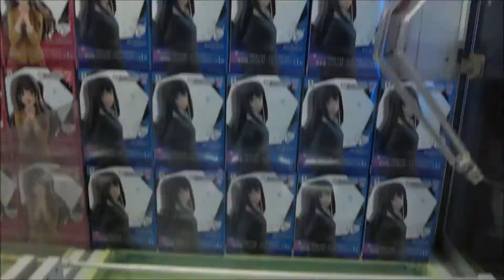THE IDOLM@STER アイドルマスター 島村 卯月 渋谷 凛 UFOキャッチャー 2015 4 25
●THE IDOLM@STER アイドルマスター 島村卯月　渋谷凛 UFOキャッチャー 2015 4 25
福原綾香
大橋彩香